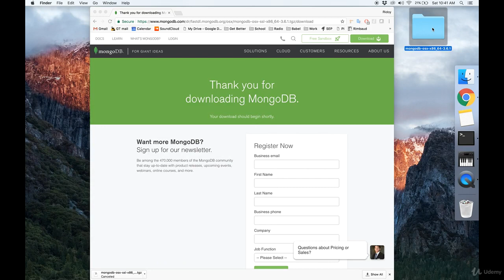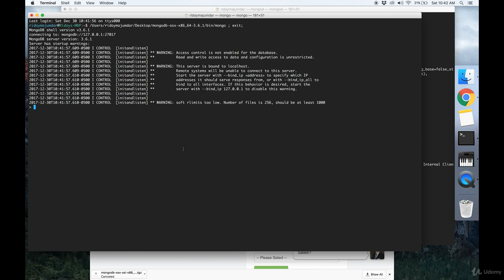2 MongoDB Installation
This channel is all about programming. You will find a lot of videos on programming especially android, java, python, Linux, hacking Many More.

Learn MongoDB with PHP

1. Introduction to MongoDB
2. MongoDB Installation
3. Basic Queries Part 1
4. Basic Queries Part 2
5. Advanced Queries Part 1
6. Advanced Queries Part 2
7. PHP + MongoDB Basic Project # Part 1
8. PHP + MongoDB Basic Project # Part 2
9. PHP + MongoDB Advanced Project # Part 1
10. PHP + MongoDB Advanced Project # Part 2
11. PHP + MongoDB Advanced Project # Part 3
12. PHP + MongoDB Advanced Project # Part 4
13. PHP + MongoDB Advanced Project # Part 5
14. PHP + MongoDB Advanced Project # Part 6
15. PHP + MongoDB Advanced Project # Part 7
16. PHP + MongoDB Advanced Project # Part 8